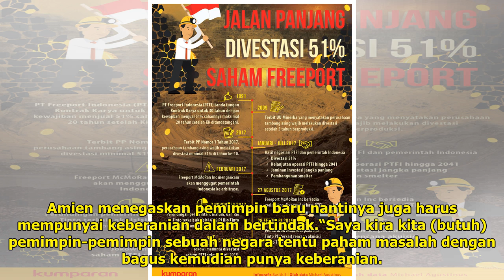Amien Rais soal 51 Persen Saham Freeport: Anda itu Hanya Bohong